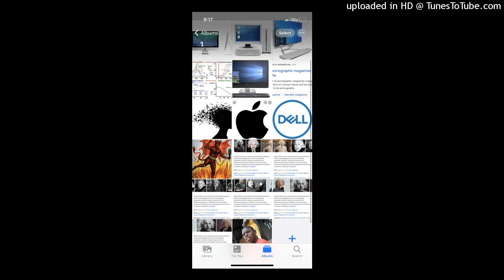William Lewis Feat. Theo- ALL IN ONE DESKTOP (OFFICIAL SONG) Prod. By: Theo